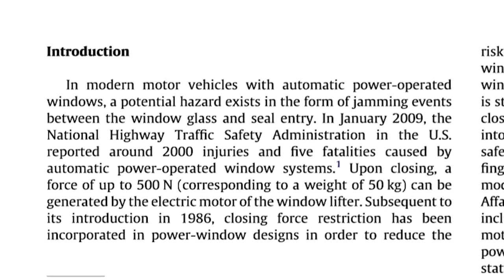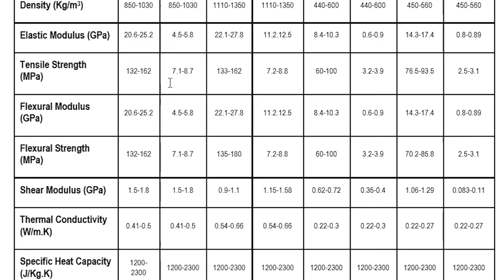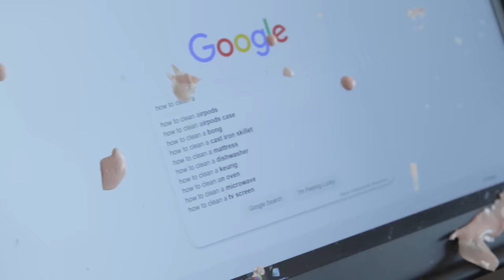Can a Car Window Break Your Finger?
Not sure how much real science happened, but with pretty high confidence I suggest not crushing your finger in a car window.

Papers referenced:
"Can Wood be used as a Bio-mechanical Substitute for Bone during Evaluation of Surgical Machining Tools?" - Andrew Naylor
"Finger injuries caused by power-operated windows of motor vehicles: An experimental cadaver study." - Hohendorff